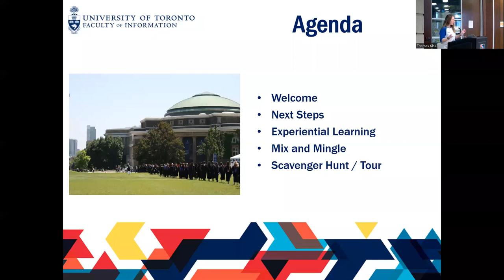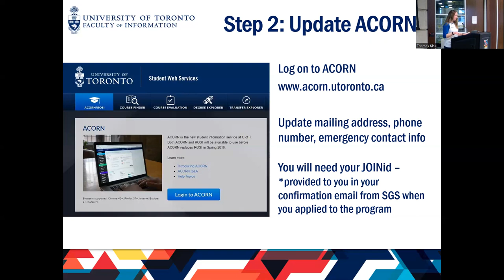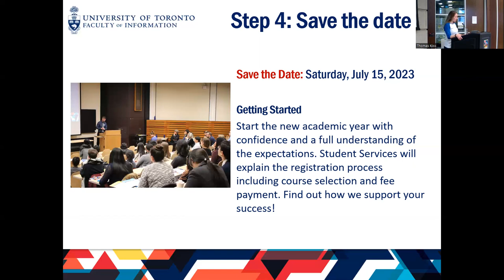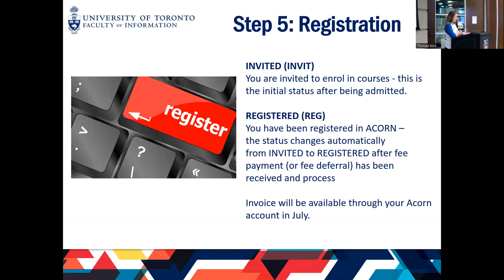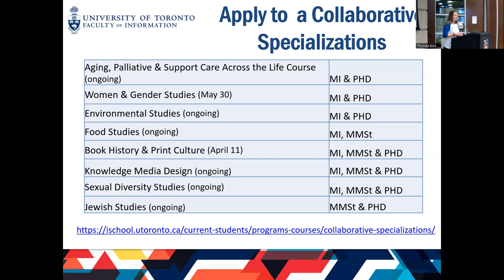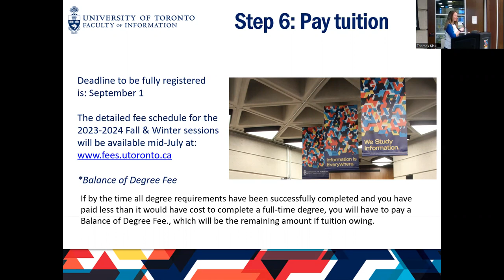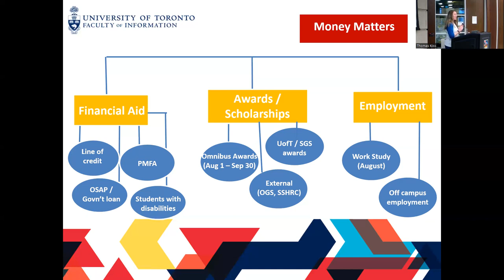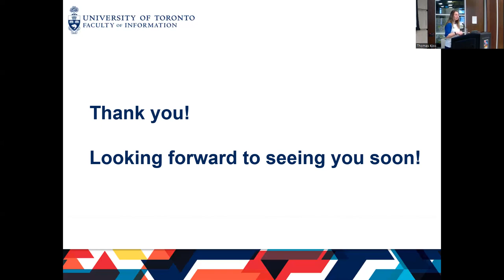iSchool Spring Showcase - Whats Next? Admissions Presentation 2023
iSchool Spring Showcase - Admissions Presentation for Future / Incoming Students to the Faculty of Information for Fall 2023